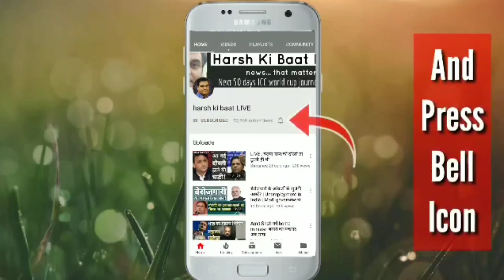Congress की 2022 के लिए तैयारी अभी शून्य | Uttar Pradesh Politics | Assembly Elections | SP BSP BJP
उत्तर प्रदेश के 2022 के विधानसभा चुनाव अभी कांग्रेस के लिए दूर की कौड़ी नजर आ रहे हैं। सपा, बसपा के साथ-साथ सत्ताधारी भाजपा भी कमर कस चुकी है लेकिन कांग्रेस की ओर से कोई खास कवायद नहीं नजर आ रही है। ले देकर प्रियंका गांधी ही भागदौड़ करती नजर आ रही हैं। पर क्या इतना ही काफी होगा? कांग्रेस की यूपी में स्थिति का आकलन कर रहे हैं हर्ष कुमार सिंह।

इस चैनल पर सम सामयिक राजनीतिक, सामाजिक व अन्य ज्वलंत मुद्दों पर बात की जाती है। समय समय पर लाइव वीडियो में आप हम से सवाल भी कर करते हैं।